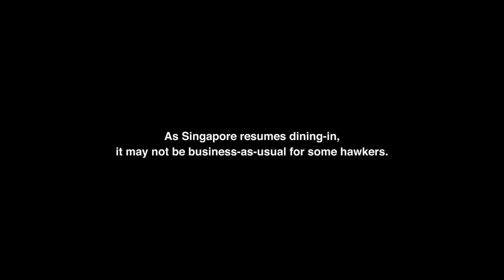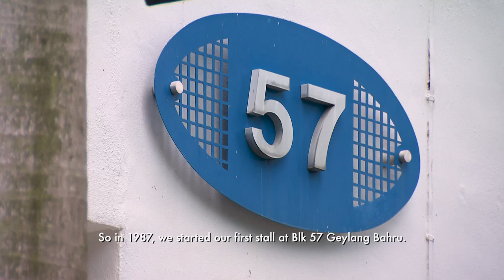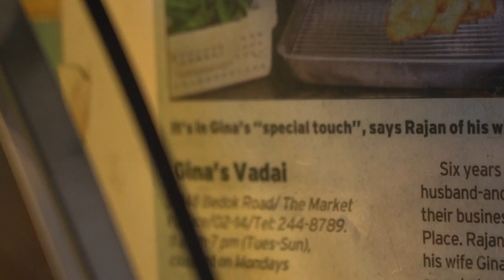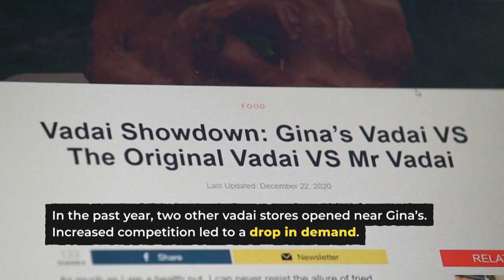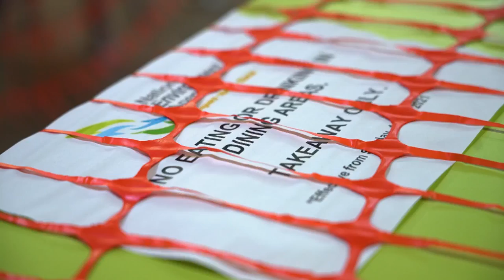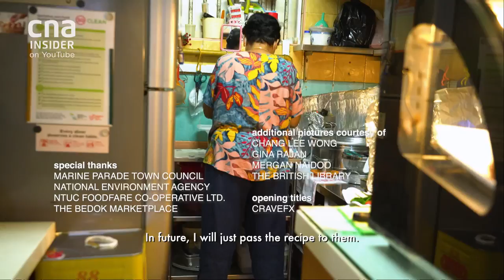Hawker Snacks: Why Are They More Affected By The Pandemic? | On The Red Dot | Singapore Hawkers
The Changs make curry puffs with a twist. Gina’s vadai recipe once saved her life. But dine-in restrictions during Phase Two (Heightened Alert) this year has disproportionately affected snack stalls Gina’s Vadai and Wang Wang Crispy Curry Puff. With diners prioritizing staple meals for takeaways, these snack sellers have seen their sales drop by 30 – 80%.

But having survived crises and personal tragedies in their decades-long history, pride in their craft and innovation keep these snack makers hanging on.

As restrictions are lifted and diners return from 21st June, hawkers are breathing a sigh of relief. But with no confirmed successors in sight for Gina and the Changs, the future of their stalls remain uncertain.